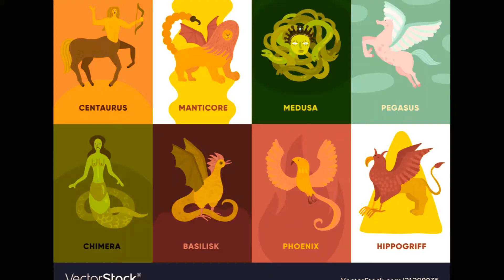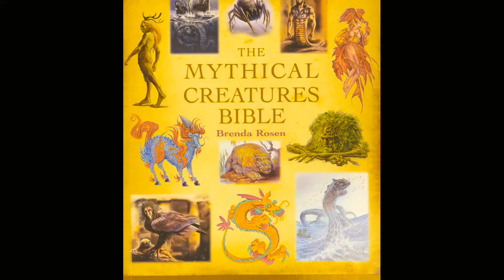Mythical Creatures Trailer | Terrifying Mythological Creatures That Expose Humanity's Worst Fears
Ushi-oni (Japan) ...
Manananggal (Philippines) ...
Bai Ze (China) ...
Baba Yaga (Russia) ...
Chupacabra (Puerto Rico) ...
Chimera (Greece) ...
Alp (Germany) ...
Banshee (Ireland)
Chimera. Illustration of a chimera by Jacopo Ligozzi, 1590–1610. ...
Basilisk. Basilisk illustration by by WretchedSpawn2012. ...
Dragons. “Probably one of the more well-known mythical creatures, dragons are a common feature across many different cultures. ...
Kraken. ...
Sirens.

Mythical Creatures are more than just make-believe. They are a glimpse into how our ancestors once saw the world and of the fears that filled their imaginations when they heard something go bump in the night.
Every culture has its own monster and each one tells its own story about what haunts or scares us. Mythological creatures are in essence the manifestations of our biggest fears.

The stories our ancestors left behind about the heroes who conquered mythological creatures weren’t just stories, they were insights into how we wished to take some control over an ancient world that was often overwhelming or overpowering.

We have not changed much since the superstitions of our ancestors. We’re still thrilled at the idea of these ancient monsters and at the heroes who defeated them. Some of the mythological creatures on this list and their horrifying legends are ones you’ll know well; others may be new horrors you’ve never imagined.